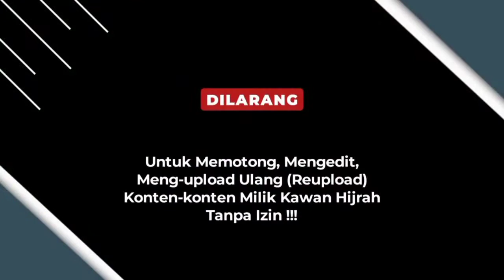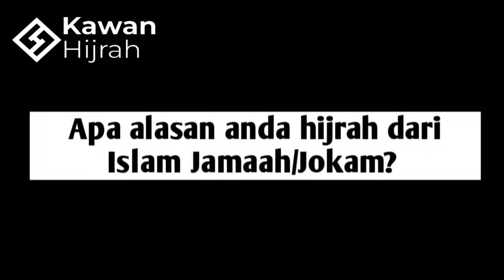PENGURUS TAHFIDZ AL QUR'AN JAKSEL SANGAT BAHAGIA SUDAH TIDAK MENGIKUTI AJARAN ISLAM JAMAAH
Perjalanan hijrah mantan islam jamaah ini silahkan share dimedsos, agar banyak orang-orang yang masih didalam islam jamaah terbuka hatinya, tersadar dengan penyimpangan yang dianggapnya jalan menuju syurga ternyata sebaliknya. Dan sebagai bentuk kehati-hatian untuk saudara muslim lainnya dengan kelompok ini agar tidak terjebak akidah pemahaman islam jamaah yang mengancam persatuan dan kesatuan umat muslim dan NKRI.

Semakin banyak tersebarnya informasi penyimpangan  mereka ini akan mempersempit ruang gerak islam jamaah dan menjadi ladang pahala untuk kita. Kita tidak tahu melalui jalan mana orang akan menerima  hidayah kebenaran, bisa jadi dari tangan kita yang men_sharenya

Baginya yang masih memiliki setitik iman dihatinya insyaallah akan dimudahkan baginya menerima hidayah sunnah yang Haq.

Baginya yang masih diberikan setitik iman dihatinya, insyallah akan keluar dari kesesatan ini dengan izin Allah Azza Wa Jalla

Fitrahnya manusia diberikan rasa malu jika ketahuan berbuat yang melanggar syariat agama, semoga dengan dibongkarnya kesesatan ini mereka segera meninggalkannya  karena bukan sebuah rahasia lagi kebohongan, penipuan, pembodohan sudah diketahui publik.

Dan sunnatullah kebenaran tidak akan bisa bercampur dengan kebatilan

Semoga Bermanfaat Barakallahu fiikum